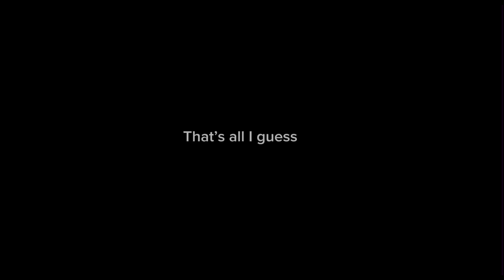Jax being my favorite character for 1 minute and 14 seconds